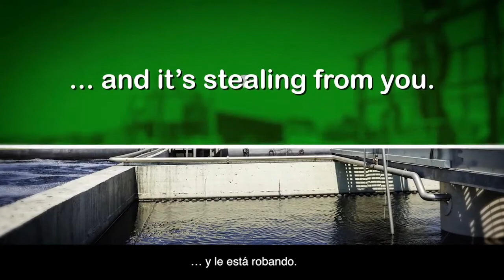Compensación de la energía reactiva con AccuSine PFV+ Schneider Electric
AccuSine PFV+ de Schneider Electric es la solución más sencilla y eficaz para obtener un factor de potencia unidad inyectando potencia capacitiva o inductiva, según las necesidades, reducir las fluctuaciones de tensión, mejorar la vida útil de los equipos, y mejorar la capacidad del sistema.

¿Quieres saber más acerca de la energía crítica? Entra, y obtén información extra